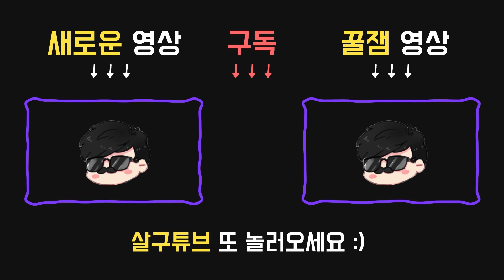살인마의 분노를 부르는 까마귀 군주 살구 - Dead by daylight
2020년 7월4일 방송입니다.

00:09 ~ 살인마의 분노를 부르는 까마귀 군주 살구

13:12 ~ 미드위치 최강자와 죽음의 방

00:09 ~ 살인마의 분노를 부르는 까마귀 군주 살구

아이템:

●구급상자
내구도 24.
치료 속도가 상당히 빨라진다. (+25%)

애드온:

●붕대
구급상자에 내구도를 8 추가한다.

●3시 : 회복력(RESILIENCE)
부상한 상태에서 수리, 파괴공작, 치료, 구출, 창틀 넘기, 정화, 비상탈출구 열기 및 탐색 속도가 3% / 6% / 9% 빨라진다.

●6시 : 자기 증명(PROVE THYSELF)
4미터 내에 모든 다른 생존자는 보너스 수리 속도 15%를 획득하며, 범위 내에 있는 모든 생존자에게 동일한 보너스가 적용된다.
협력 행동 시 블러드포인트를 50% / 75% / 100% 더 얻는다.
생존자는 한번에 하나의 자기 증명 영향만 받을 수 있다.

●9시 : 억압된 동맹
발전기 총 60초동안 수리 후 억압된 동맹이 활성화 된다.
활성화된 동안 발전기를 수리 중에 능력활성화 버튼을 눌러 발전기를 30초 동안 차단할 수 있다.
영향을 받은 발전기는 모든 생존자들에게 흰 오라를 드러낸다.

13:12 ~ 미드위치 최강자와 죽음의 방

공물:

●메리의 편지
미드위치 초등학교로 보내질 확률이 엄청나게 증가한다.

애드온:

●신데렐라 뮤직박스
고통 흔적이 맵에 남아있는 시간이 적당히 증가한다. (+15초)

●잊혀진 비디오테이프
판결 의식의 재사용 대기시간이 적당히 감소한다. (-3초)

퍽:

●12시 : 감시(SURVEILLANCE)
모든 손상된 발전기가 흰색으로 표시된다. 발전기의 수리 진행도가 증가하면 8초 / 12초 / 16초동안 노란색으로 표시된다.
발전기 수리에서 나는 소음이 추가로 8미터까지 들리게 된다.

●3시 : 부정한 개입(CORRUPT INTERVENTION)
희생제가 시작될 때, 자신에게서 가장 멀리 있는 3개의 발전기가 엔티티에 의해 80초 / 100초 / 120초 동안 차단당한다.
그동안 생존자들은 이 발전기들을 수리할 수 없다.

●9시 : 주술: 피할 수 없는 죽음(HEX: NO ONE ESCAPES DEATH)
출구에 전력이 공급되었을 때 지도에 일반 토템이 남아 있으면, 이 주술이 해당 토템에 적용된다.
이 주술이 사라질 때까지
생존자들은 약점 노출 상태 이상에 걸린다.
당신의 이동 속도는 2% / 3% / 4% 상승한다.
주술의 효과는 관련된 주술 토템이 멀쩡한 이상 계속된다.